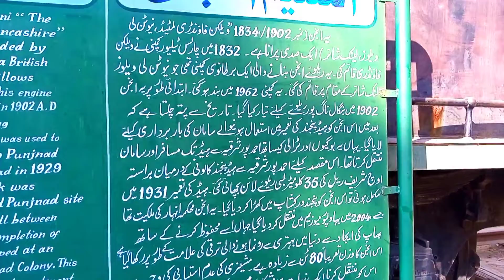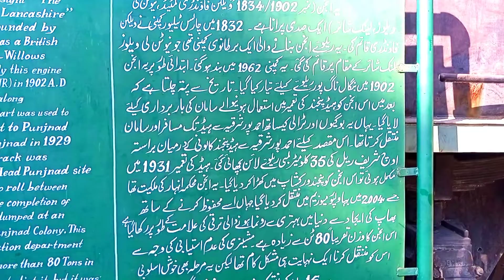coal-fired engine a century old کوئلے سے چلنے والا انجن 100 سال پرانا